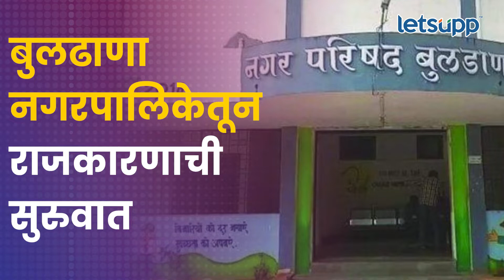Sanjay Gaikwad : सततच्या वक्तव्यांमुळे संजय गायकवाड चर्चेत | LetsUpp Marathi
शिंदे गटावर केलेली टीका असो किंवा राज्यपालांनी केलेलं वक्तव्य अशा प्रत्येक गोष्टीवर आक्रमकपणे उत्तर देऊन संजय गायकवाड सतत चर्चेत येत आहेत. 'संजय गायकवाड,' शिंदे गटाचा आक्रमक चेहरा बनतोय का ? पाहा…